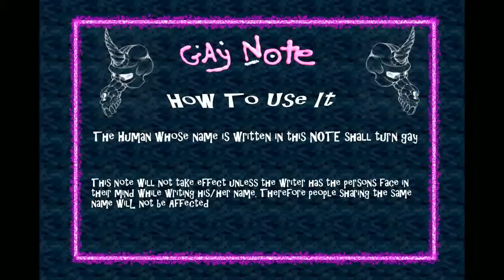Death Note/Gay Note Mashup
As shown during the live show "episode 46" of what really went on behind the Homogami scenes.